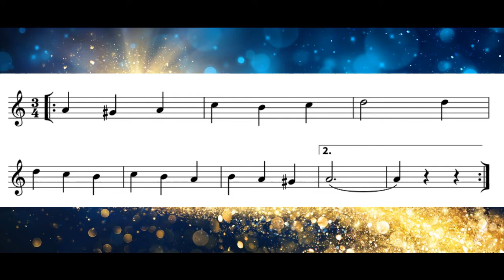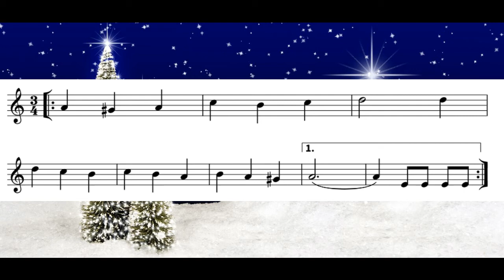¡OH QUE TOMILLITOS! (Backing track amb partitura)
Nadala tradicional ¡Oh que tomillitos!

He fet aquest acompanyament per als meus alumnes de violí amb molta estima.

Bon nadal!

Instruments: Violí, mandolina, guitarró, pandereta i morter.